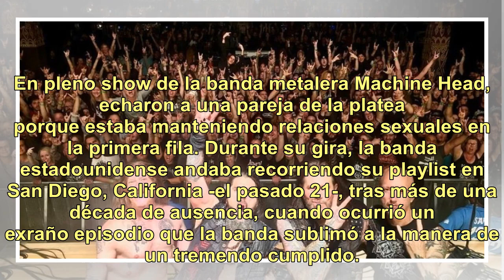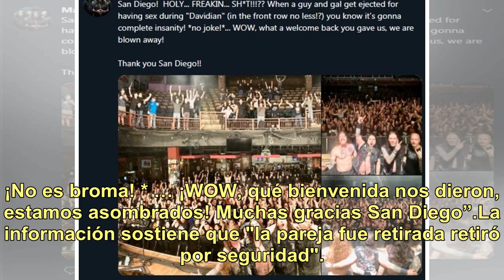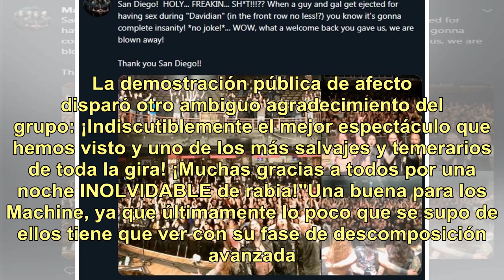Metal caliente: echan a una pareja de un recital por tener sexo en la primera fila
En pleno show de la banda metalera Machine Head, echaron a una pareja de la platea porque estaba manteniendo relaciones sexuales en la primera fila. Durante su gira, la banda estadounidense andaba recorriendo su playlist en San Diego, California -el pasado 21-, tras más de una década de ausencia, cu...